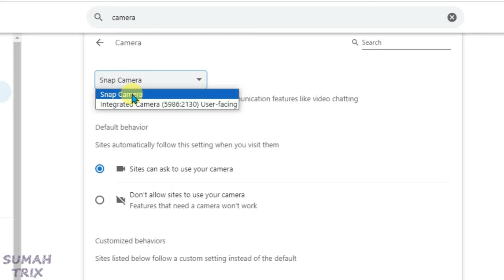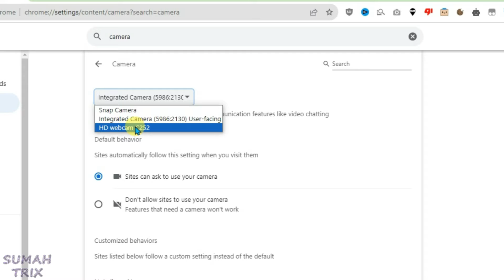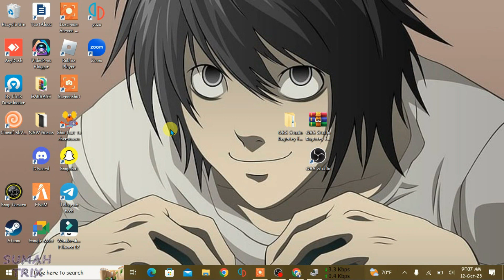How to use OBS virtual camera in chrome | OBS virtual camera not showing up fix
In this video, i will show you how to use obs virtual camera in chrome. You can use obs camera in chrome websites after watching this video..

OBS registry files(These files are registry files, and are completely safe)

Topics covered:
- how to use obs virtual camera in chrome
- use obs in chrome
- obs virtual camera for chrome